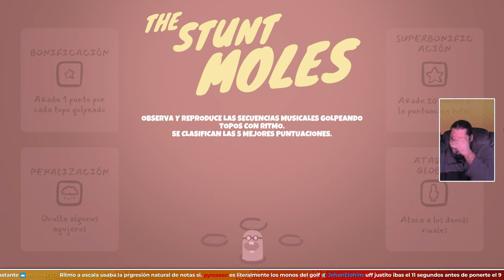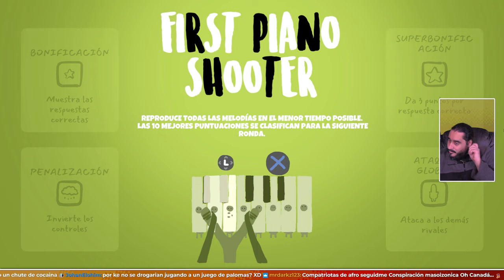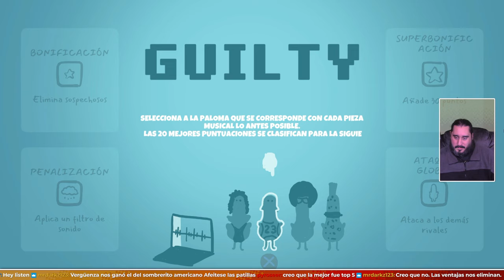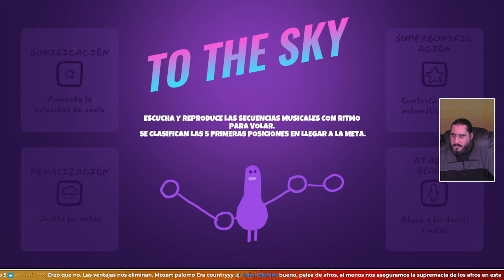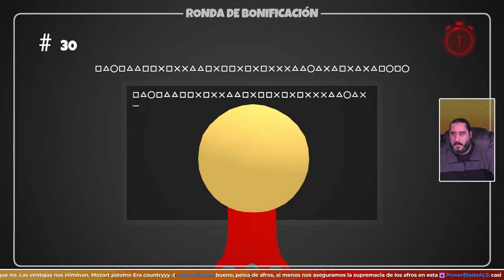Battle Royale de Ritmo con Palomas | HEADBANGERS RHYTHM ROYALE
- ENLACES SOCIALES -